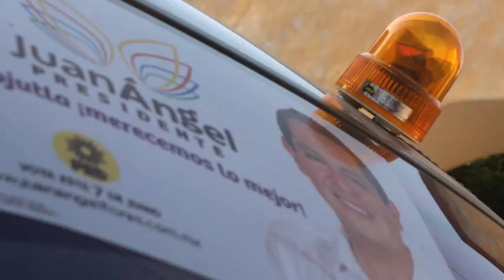Juan Angel Presidente Jojutla